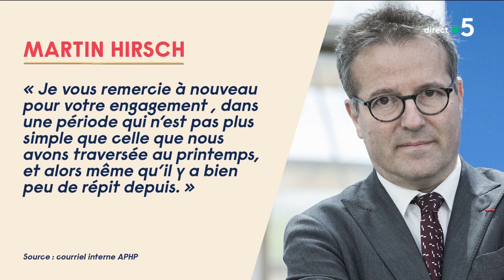2ème vague : la colère des soignants - C à Vous - 08/10/2020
Alors que la situation sanitaire continue de se dégrader en France, Nelson Getten est allé à la rencontre des soignants qui font face à cette deuxième vague.